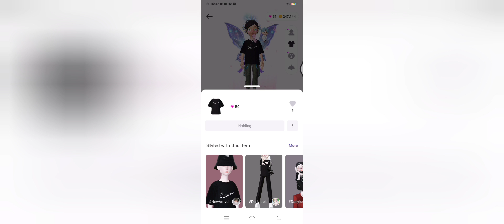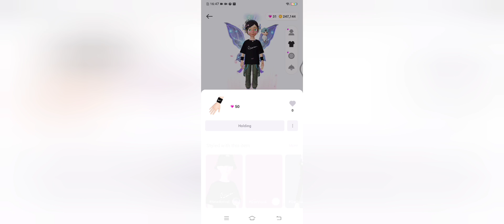[ZEPETO EVENTS] How to get Nike T Shirt & Wrist Bands for Free (hangang park)